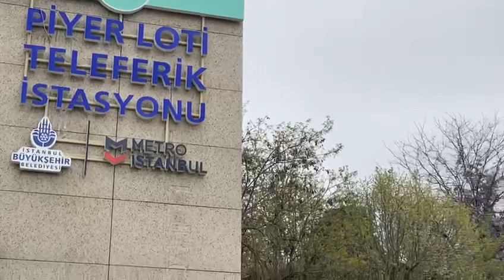دیدنی های ترکیه در سفر به نقاط دیدنی آن-۱۷